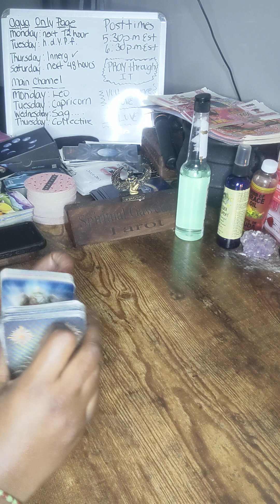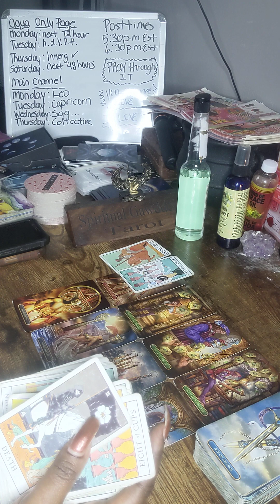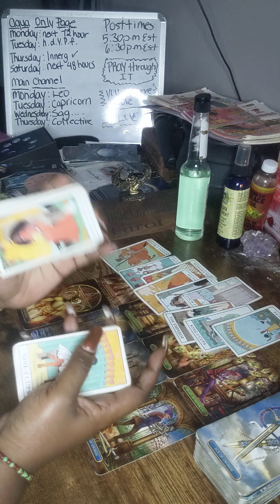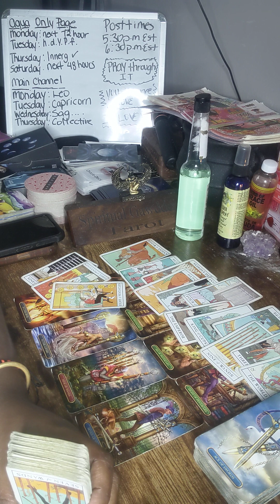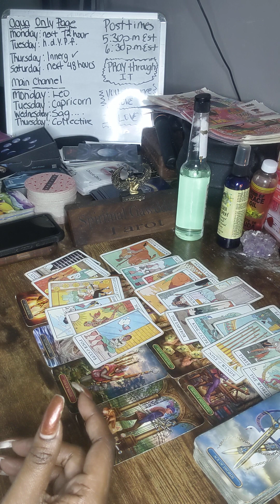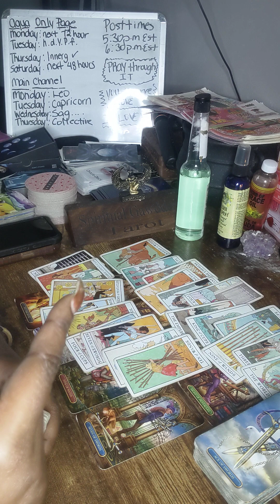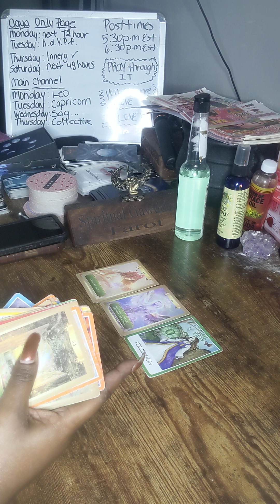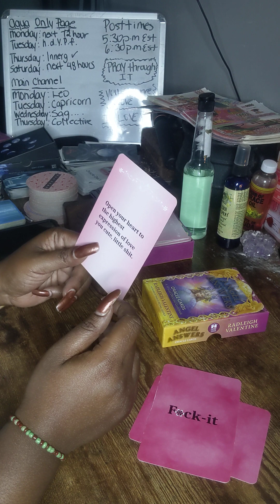Aquarius ♒ In your head about ur bread 💰! He can't get right & New Love! Issa lot Aqua 👍🏿 the vid